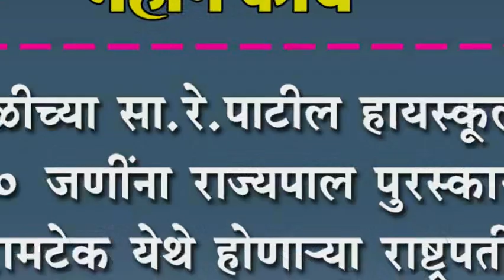जांभळीच्या सा.रे.पाटील हायस्वूलच्या १० जणींना राज्यपाल पुरस्कार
जांभळीच्या सा.रे.पाटील हायस्वूलच्या १० जणींना राज्यपाल पुरस्कार : रामटेक येथे होणाया राष्ट्रपती पुरस्कारासाठी निवड